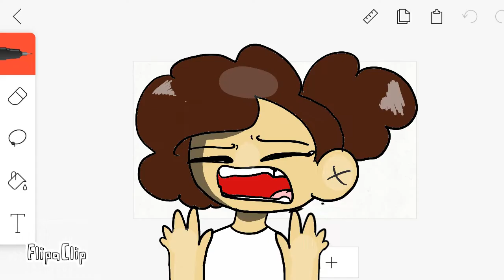I don't wanna die meme (remake)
FlipaClip - I don't wanna die meme